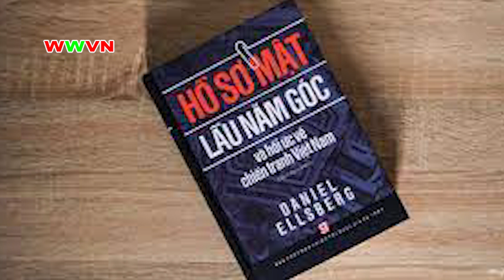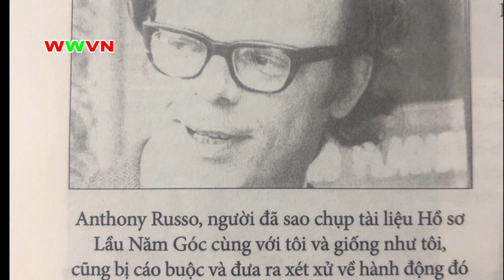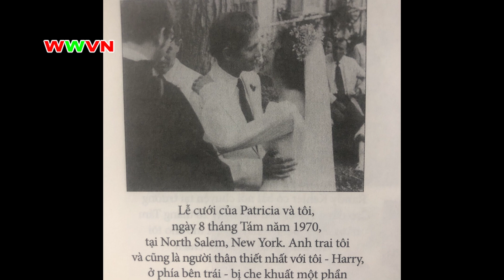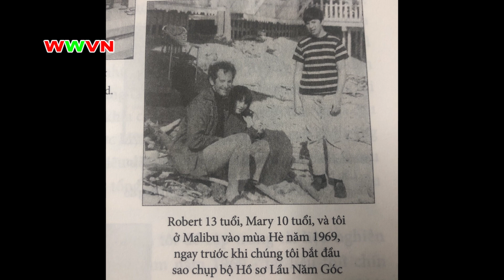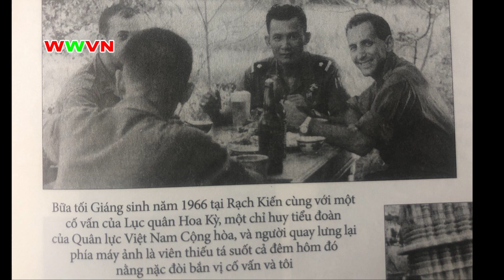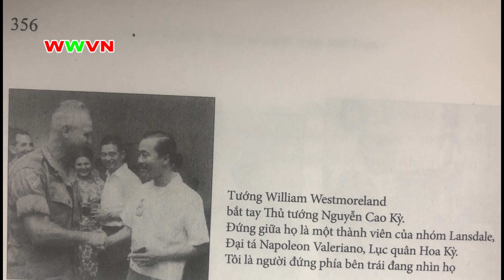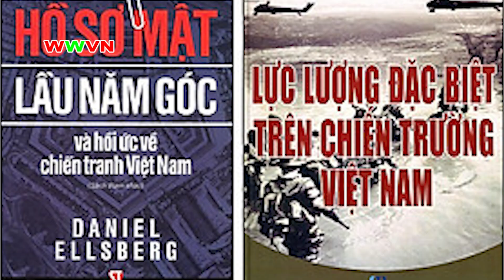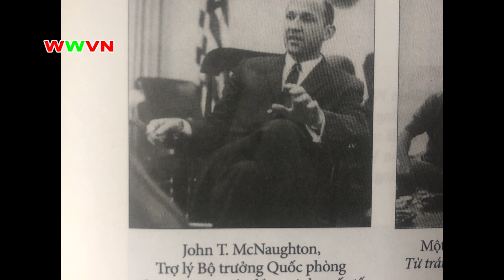2.075 (41) Đây là ngôn ngữ của quân đao phủ